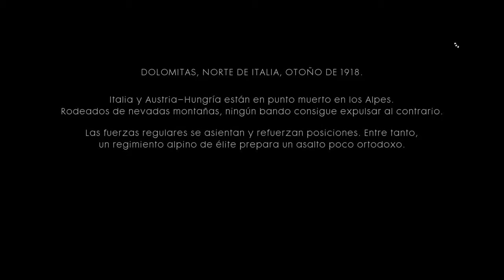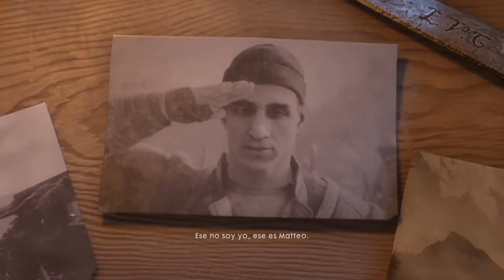Battlefield 1 | Capitulo 5